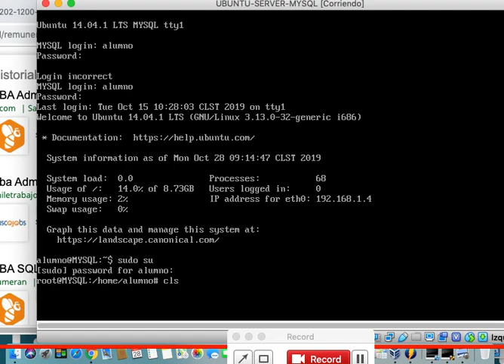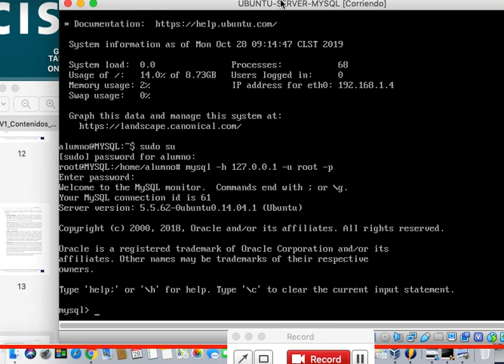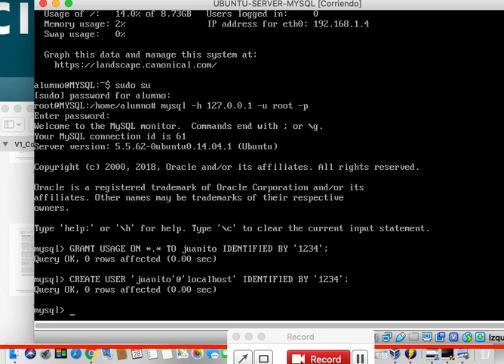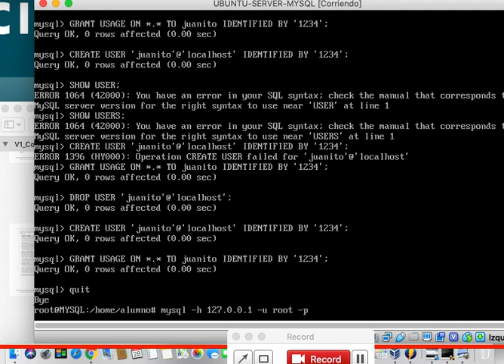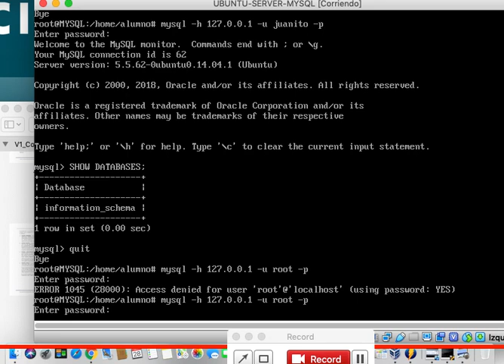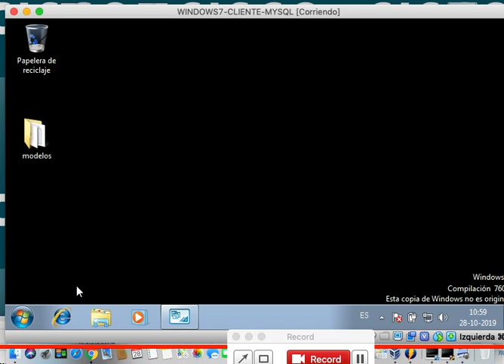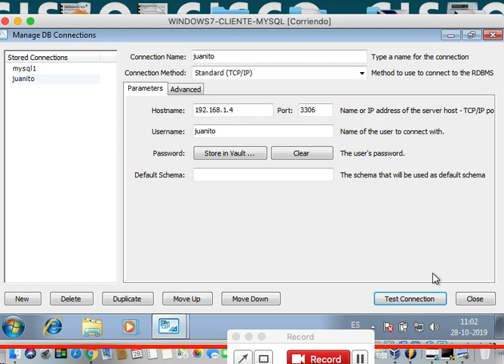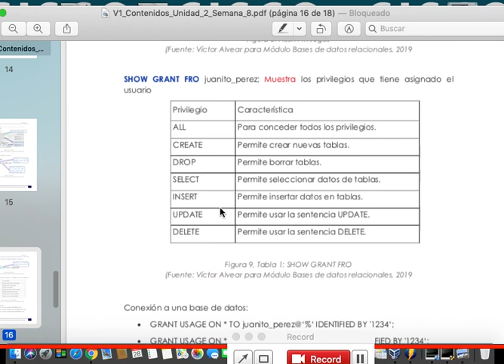CLASE 28 OCTUBRE 2019 BASE DATOS RELACIONALES P2